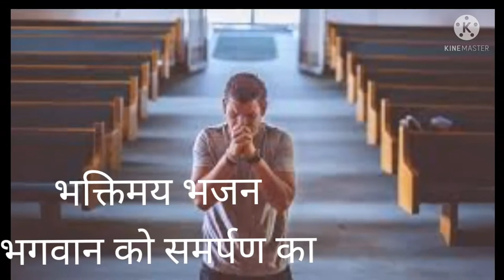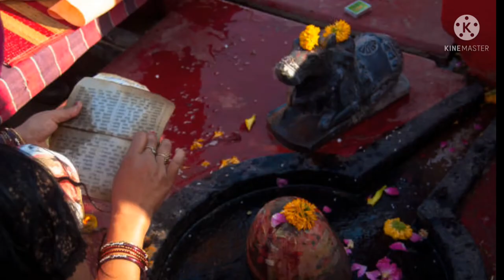भक्तिमय भजन - भगवान को समर्पण का।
भगवान को समर्पण का बहुत अच्छा भक्तिमय भजन।